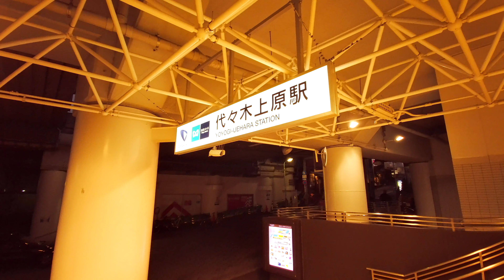【Yoyogi-Hachiman→Yoyogi-Uehara】代々木八幡→代々木上原 徘徊 November 2020 奥渋あたりも Tokyo散歩【4K】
2020年11月 夕方の代々木八幡→代々木上原を徘徊してみました。
富ヶ谷1丁目通り→井の頭通り→代々木八幡駅周辺→代々木上原駅周辺

This is a video of a walk from Yoyogi-Hachiman to Yoyogi-Uehara.
Tomigaya-1chome Street→Yoyogi-Hachiman Station→Yoyogi-Uehara Station

I am shooting the current Japan.